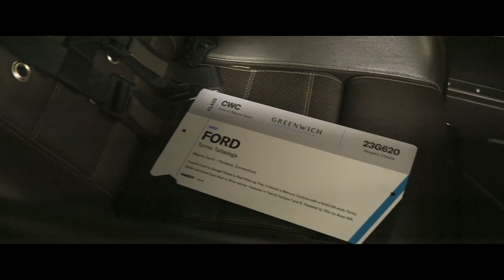Behind the Shop: Chasing Classic Cars Legend Wayne Carini, the man Behind F40 Motorsports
Welcome to another episode of 'Behind the Shop', where we delve into the captivating world of automotive legends. In this episode, we take you on an unforgettable journey with none other than Wayne Carini, the mastermind behind F40 Motorsports.

Wayne has been a stalwart on the Velocity Channel for over 15 years, captivating audiences with his hit show 'Chasing Classic Cars'. His passion for classic cars is not just a hobby, it's a legacy. From the sleek lines of a Ferrari to the classic charm of a Ford, Wayne has breathed life back into these machines, making the old new and the forgotten unforgettable.

Join us as we explore Wayne's extraordinary world, filled with rare and awe-inspiring vehicles, and hear his incredible stories from over the years. Strap in, hold tight, and prepare for a journey like no other.

Welcome to the epic saga of 'Behind the Shop', starring Wayne Carini.